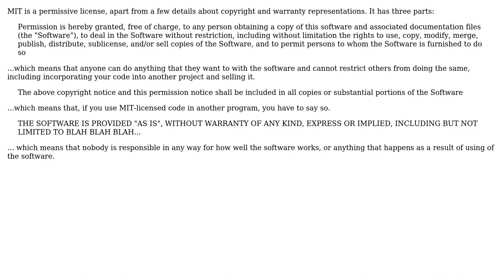Software Engineering: MIT License: Selling and distributing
With thanks & praise to God, and with thanks to the many people who have made this project possible! | Content (except music & images) licensed under CC BY-SA | Music | Images & others | With thanks to user Robert Harvey user gnat user afafaf and the Stack Exchange Network Trademarks are property of their respective owners. You are responsible for your own actions.